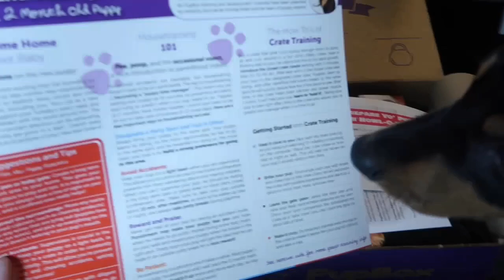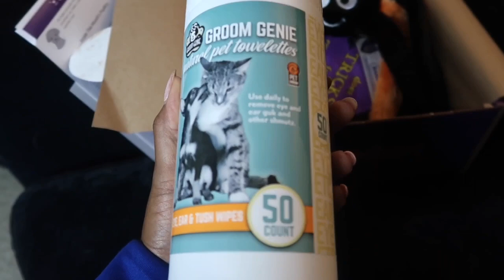Pup Box Review | Meet My New Puppy, Adonis!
I just love him so much. I welcome house training advice in the comments please. Do you have a dog?